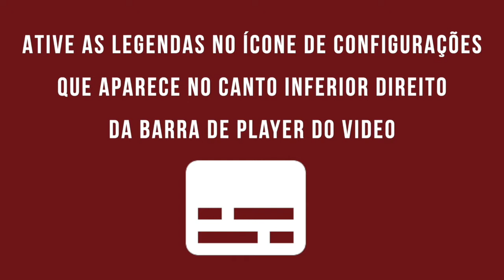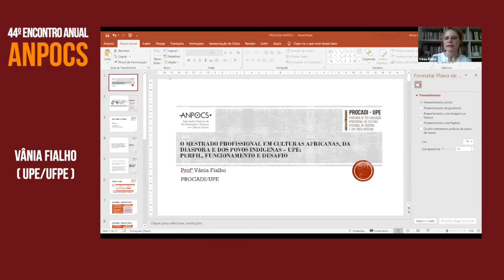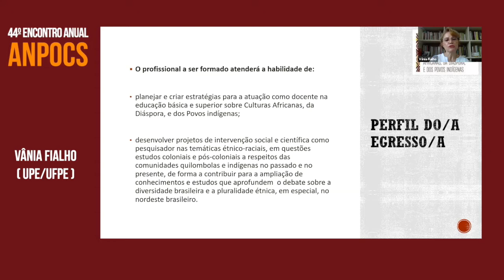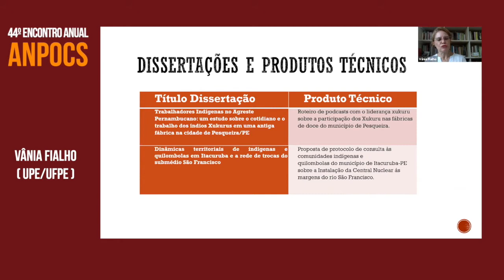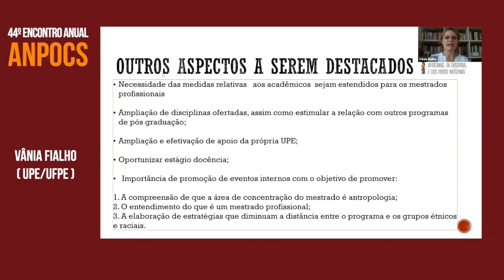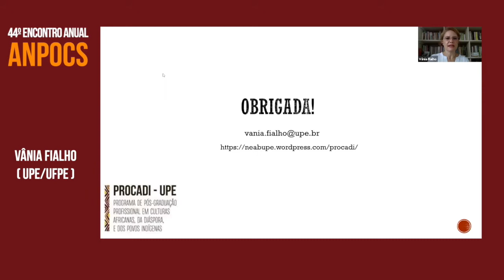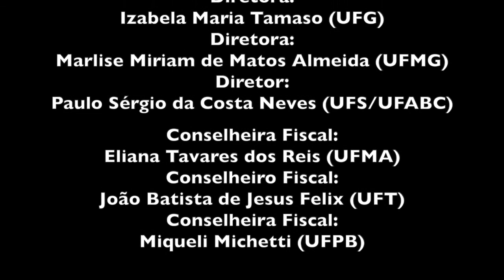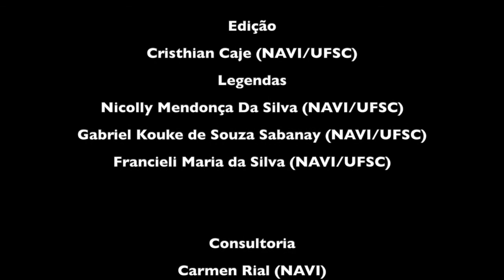MR15 - Os Mestrados Profissionais em Ciências Sociais e a Qualificação dos Profissionais da Educa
MR15 - Os Mestrados Profissionais em Ciências Sociais e a Qualificação dos Profissionais da Educação

Danyelle Nilin Gonçalves (UFC/ProfSocio)
Ana Paula Miranda (UFF)
Amurabi Oliveira (UFSC)
Vânia Fialho (UPE/UFPE)